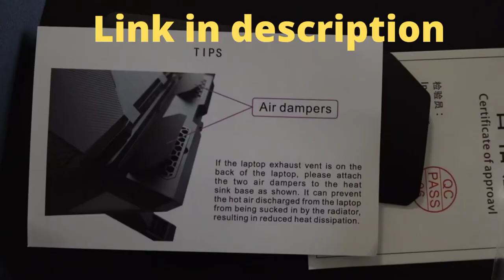NEW GADGET 😍😍IETS GT300 Double Blower Laptop Coolings bestgadgets products #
IETS GT300 Double Blower Laptop Cooling Pad for 14-17 Inch Gaming Laptop, Cooler Pad with Dust Filter, Flexible Rubber Ring, Colorful Lights,Adjustable Mount Stand,Third Gear Speed

product link 🖇️🖇️